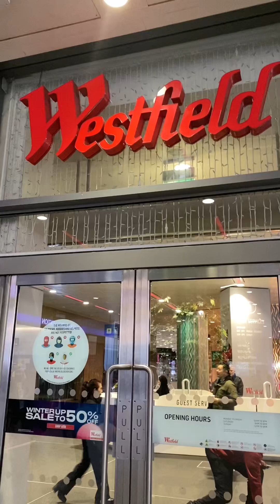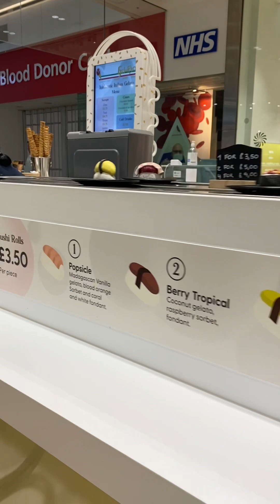Westfield shopping centre ❤️